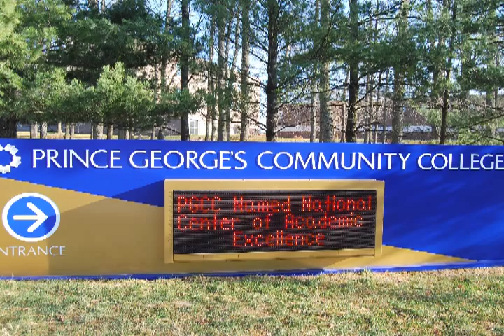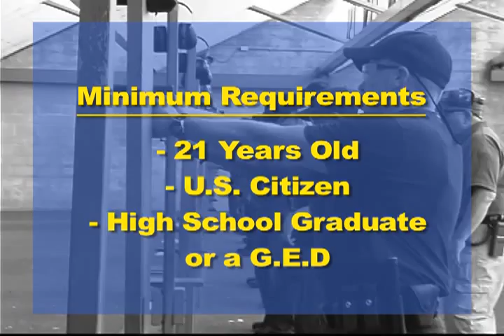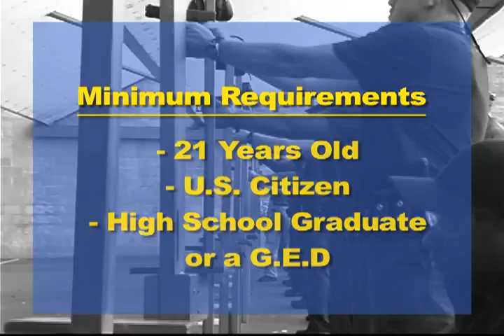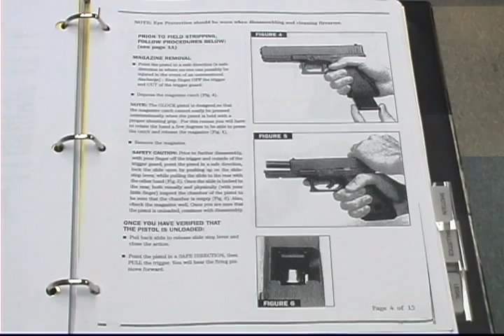Police Academy at Prince George's Community College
The Police Academy is certified by the Maryland Police and Correctional Training Commisssion. You will be trained in law enforcement operations and functions, including firearms training, emergency vehicle operations and first aid.
Transforming Lives | Prince George's Community College